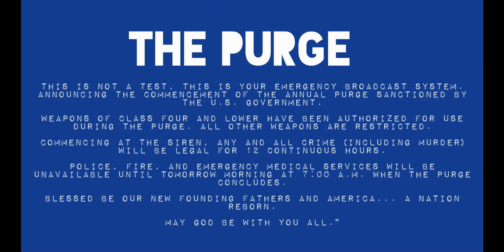Purge Night III (dat hoodlum town)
The day has come again! But in the windy city